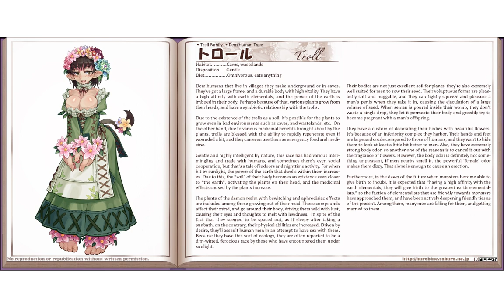MGE: Troll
Is this what tries annoy people on the internet and is the majority of 4chans users.